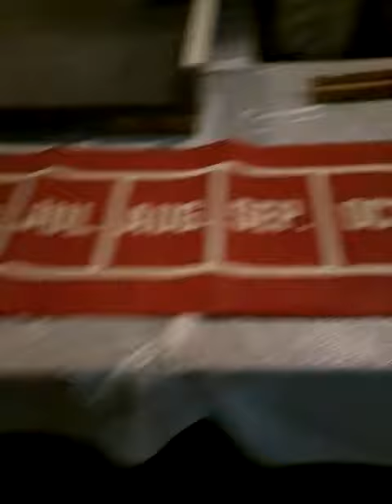State fair carnival games inside month and flogger jumper